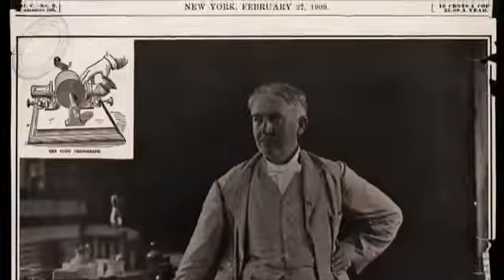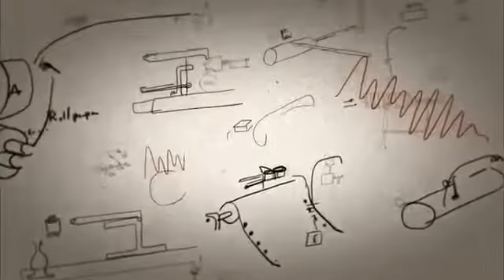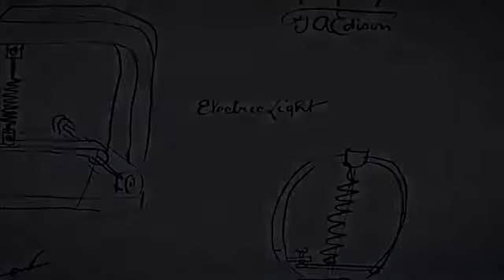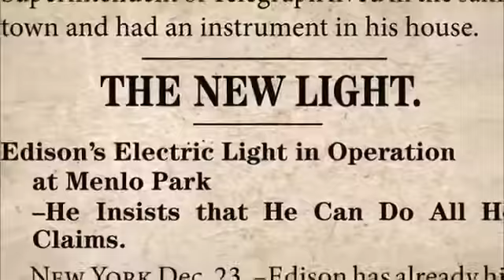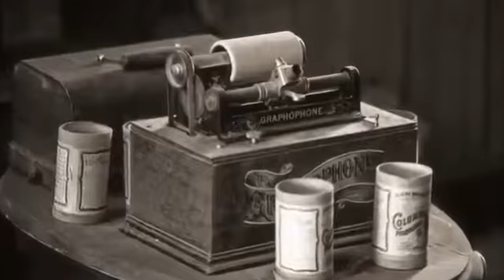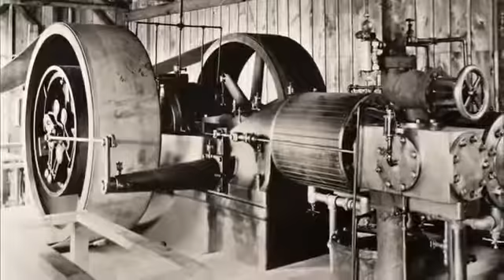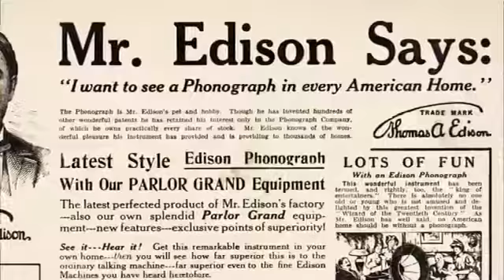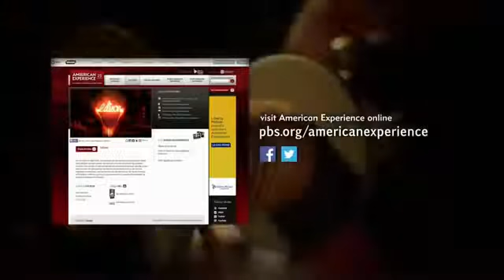Thomas Edison Documentary HD - Thomas Edison Documentary The Wizard